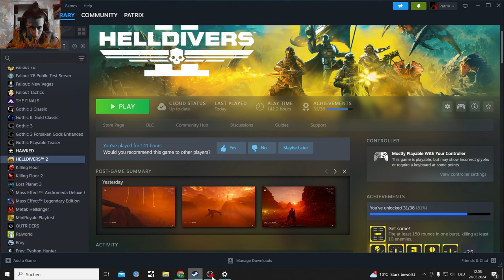Helldivers 2 Arc-12 Blitzer and Punisher Plasma Solo Hellmire Helldive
Hellmire is somehow my favorite Planet to burn Bugs on, Try 4 to tame the Planet

Recorded Before the LAS-99 Quasar Cannon and the MG-101 Heavy Machine Gun arrived

3rd Person Shooter mix between Outriders and Starship Troopers, maybe a bit of Gears of War in there too. Playing on Pc